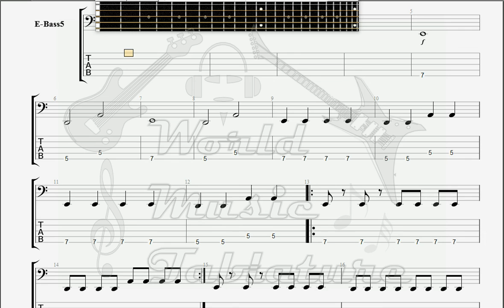Deadsy Fox on the Run BASS GUITAR TAB